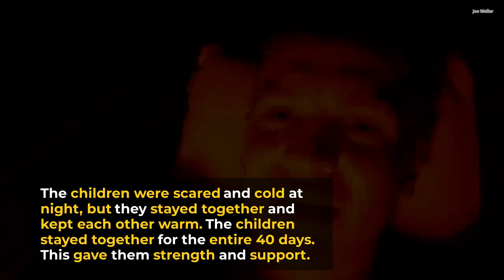Four children, survived for 40 days in the Amazon rainforest after a plane crash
Four children, aged 2, 4, 6, and 8, survived for 40 days in the Amazon rainforest after a plane crash that killed their mother and the pilot. The children, who are members of the Uitoto indigenous community, were found by Colombian soldiers on June 9, 2023.

The children told rescuers that they survived by eating seeds, roots, and fruit they found in the forest. They also said that they drank water from streams and rivers. The children said that they were scared and cold at night, but they stayed together and kept each other warm.

The children were taken to a hospital in Bogotá, Colombia, where they were treated for malnutrition and dehydration. They are all expected to make a full recovery.

The children's survival is a miracle, and it is a testament to their strength and resilience. They are an inspiration to us all.

Here are some of the things that may have helped the children survive:

    They were familiar with the Amazon rainforest. The children are members of the Uitoto indigenous community, which has lived in the Amazon rainforest for centuries. They know the plants and animals of the rainforest, and they know how to find food and water.
    They stayed together. The children stayed together for the entire 40 days. This gave them strength and support.
    They were resourceful. The children were able to find food and water in the rainforest. They also built a shelter to protect themselves from the sun and rain.
    They were lucky. The children were lucky to be found by Colombian soldiers after 40 days in the rainforest.

The children's survival is a story of hope and resilience. It is a reminder that even in the most difficult of circumstances, it is possible to survive.